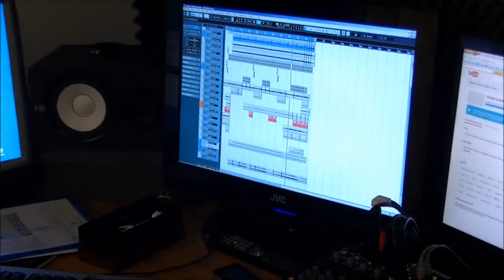Making Of Album Histoire d'Elles BilbAoTeam